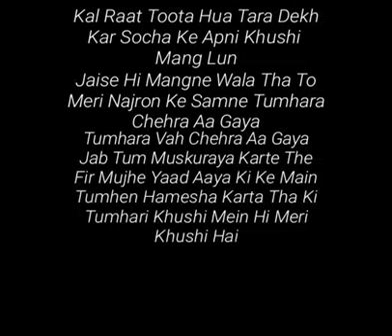"kal raat tut ta hua ek taara dekha "|Sp_love feeling 💞 stutas sad poetry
|| अगर आपने अभी तक हमारे चैनल को सब्सक्रायस नहीं किया है तो प्लीज़ चैनल को सब्सक्रायस करे और अपने दोस्तों को शयर || Splove 👈🔔👈